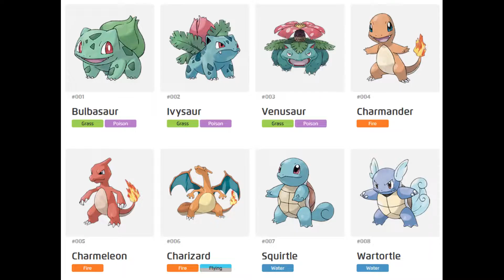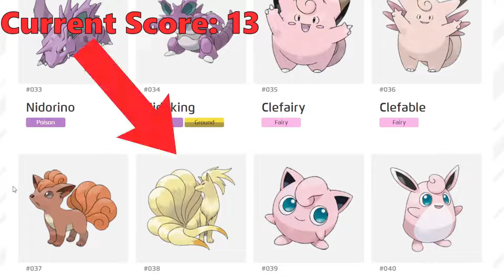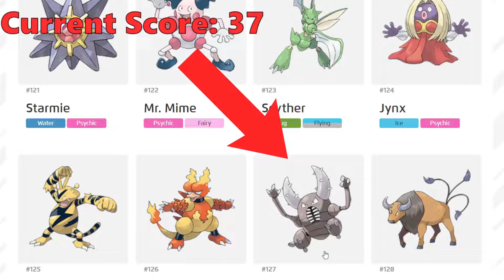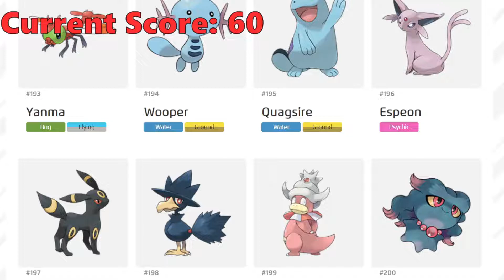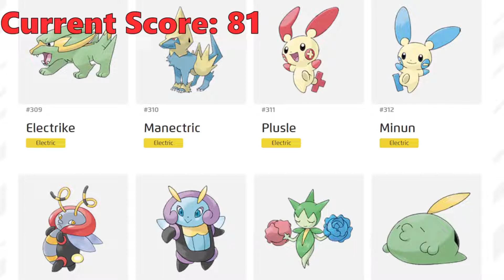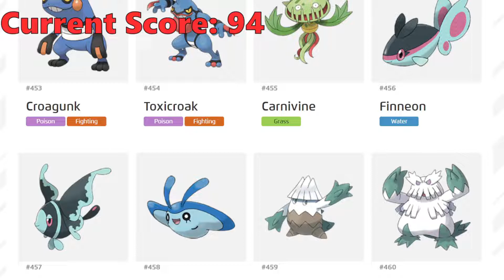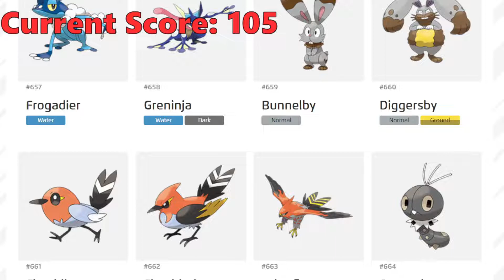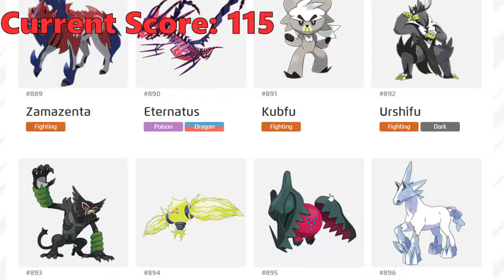My Friend Guesses The Name Of Every Pokémon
He's not very good at this...